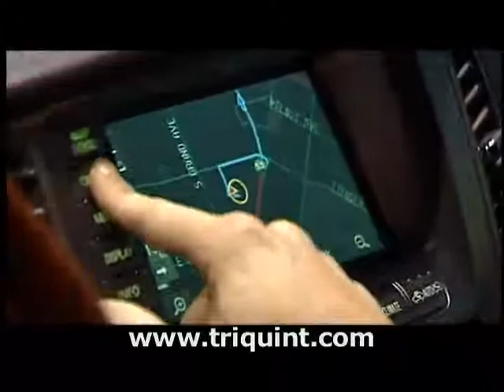TriQuint Semiconductor Overview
Life is about connections. Discover how TriQuint leads the way in high performance RF solutions.